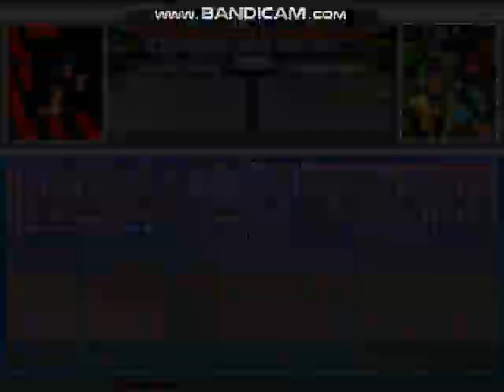MUGEN Request: Danny Phantom & American Ninja Vs Jesse & Sub-Zero MK2